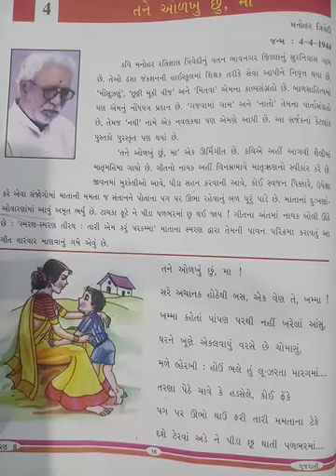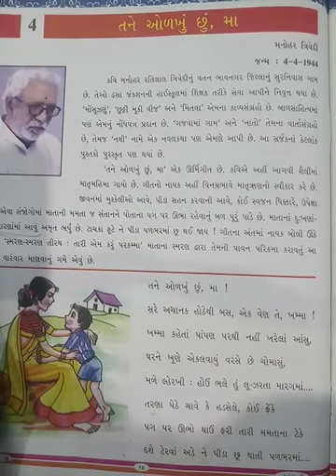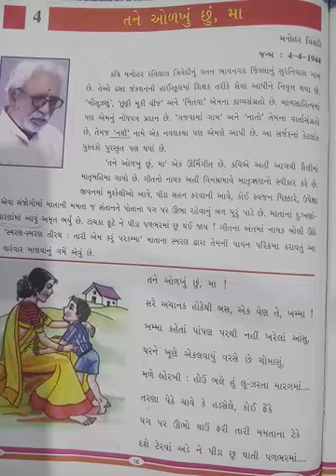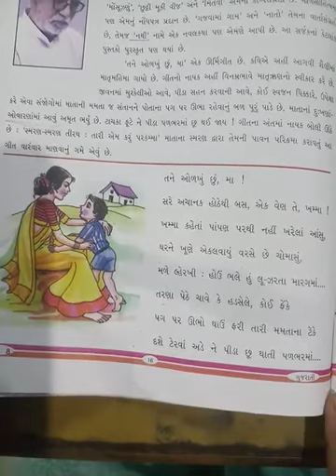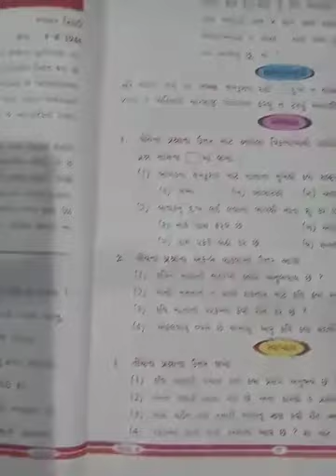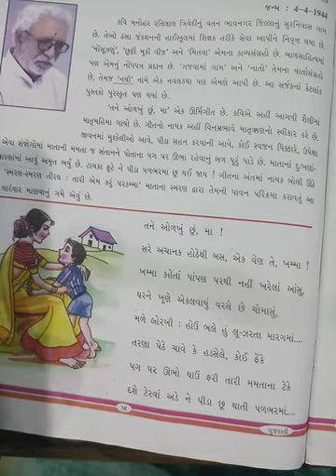STD 8 PART 1